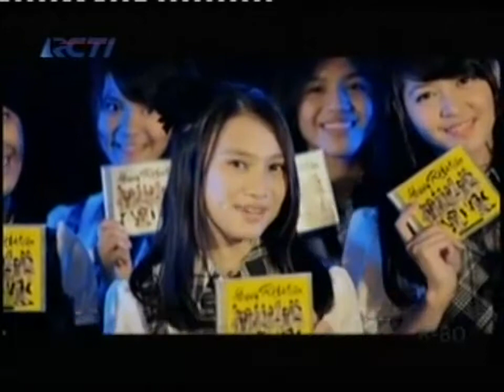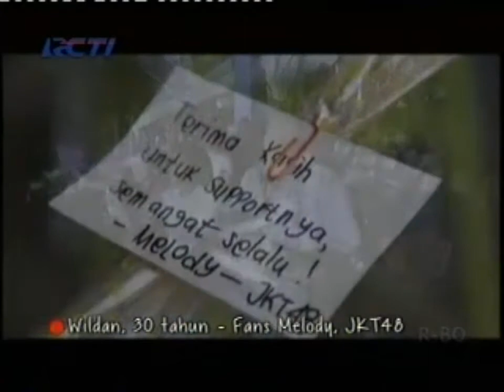JKT48 STORY EP03 Melody FULL